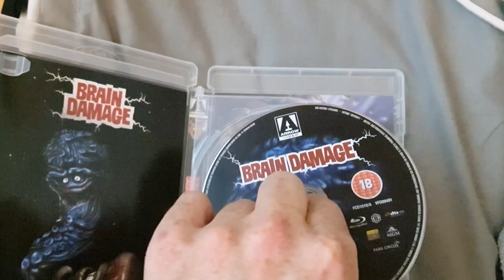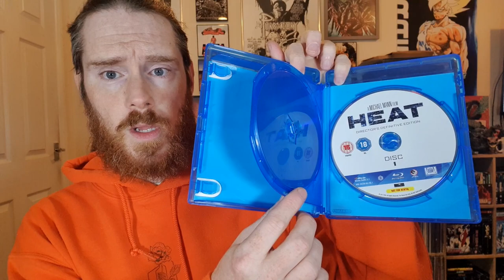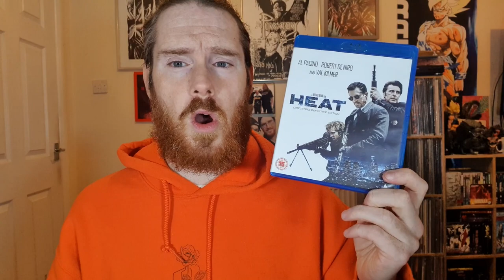SUB MAIL From Magpie Movies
Remember these are just my personal opinions. Therefore if my opinions do not align with yours, it's not a slight at you, these are just my overall thoughts. Let people like and dislike things.